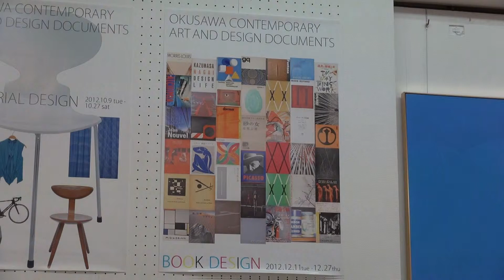clip 2014 10 05 12;40;30